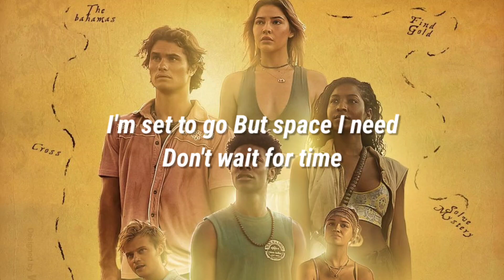Skinshape - Don't Call My Name (Lyrics) (From Outer Banks Season 4)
Skinshape - Don't Call My Name
(Lyrics) (From Outer Banks Season 4)

📝 Lyrics:
Don't call my name
Don't wait for me
I'm always there
For trust to see
Don't wait for time
If he calls you back
I will be in his way
Please don't worry 'bout that
Don't pray for me
I'm set to go
But space I need
He can step to the side
Just be true to yourself
You've got nothing to hide
For the yarn that we spin
And the loving we've been
You can take as long
Just as long as it takes
Oh, as long as it takes